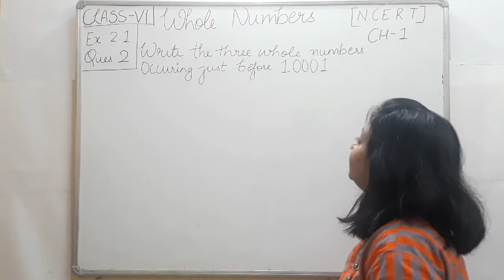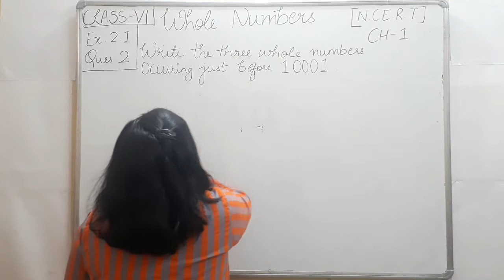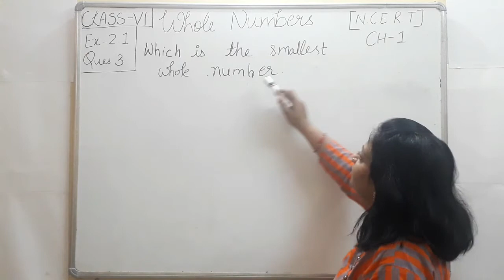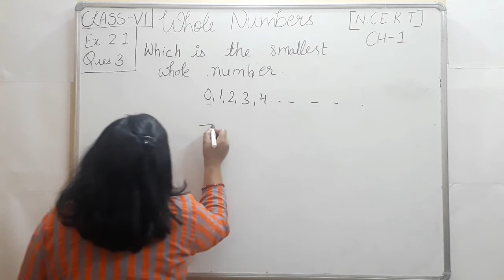Ex.2.1:Q 2& 3:NCERT:Whole Numbers: Class 6: Maths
Hello Everyone

Myself Sonia Jain a teacher since 15 years. In this Channel you will get all the maths solution of maths chapters  and SHORT TRICKS of maths ( VEDIC MATHS) . I will be trying my best to make the video short and to explain each and every thing in easy way.